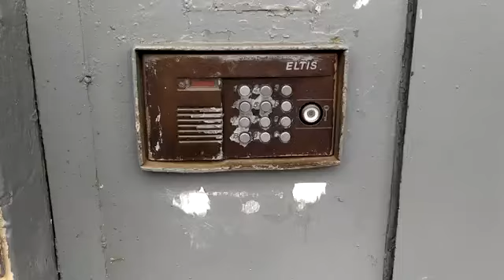Красивые ДК! Лифт (КМЗ-1990) г. Москва, Большой Кондратьевский переулок, 4с1, под-2 (25.04.2021)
Информация

• марка: КМЗ
• тип: пассажирский
• грузоподъёмность: 320 кг
• скорость: 0,71 м/с
• количество остановок: 8
• вызывные посты: ВП-710
• приказная панель: ПЛ-7609
• станция управления: релейная
• установлен: 1990 г
• списан: 11.2023
• текущее состояние: утилизирован, заменён на КМЗ Сириус